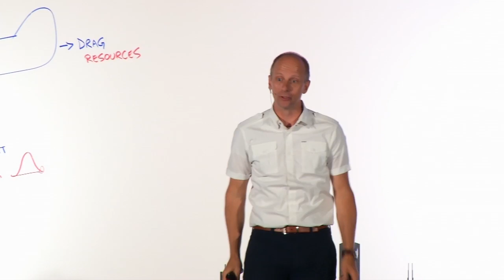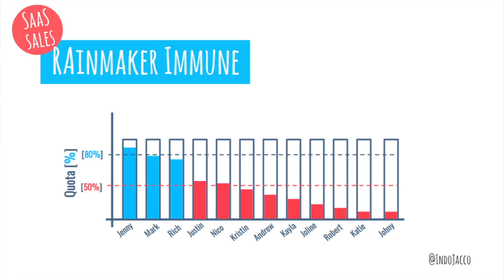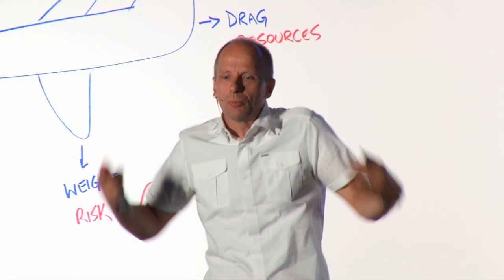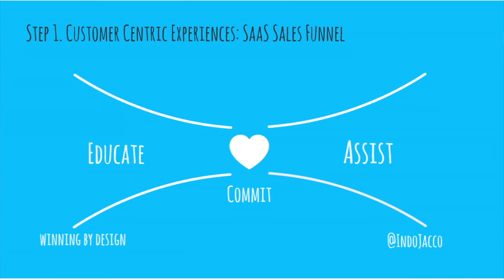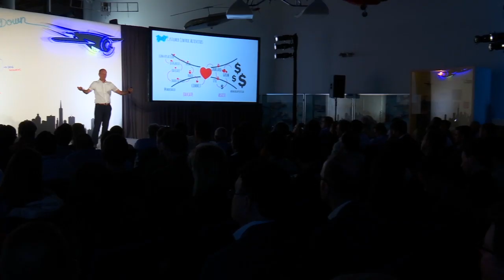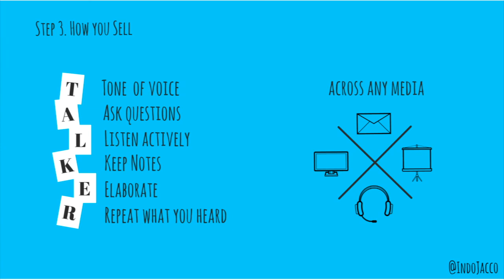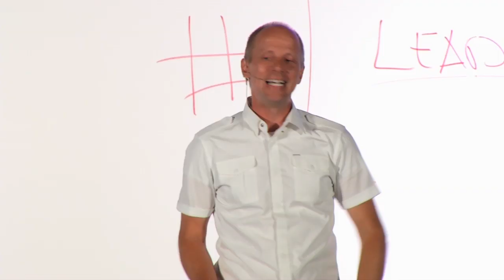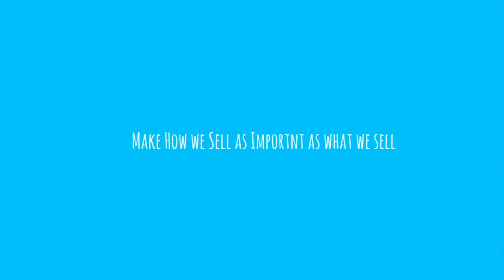Jacco vanderKooij: The Art of Making Love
Founder, Winning By Design
Jacco is the founder of Winning By Design, a firm that designs, builds and scales modern sales organizations​​. ​The best practices developed by Winning By Design, in the form of sales process, play books and enablement are being regarded as the emerging gold standard for SaaS teams.​ ​In his personal life, Jacco loves to spend time with his family and is learning how to ride a horse alongside his daughter​​. He is a former triathlete who represented the Netherlands at 2 World Championships, a sailor​, a boxer, a chess player​ but​ ​most notably he ​​built a pirate ship​ in his backyard​.